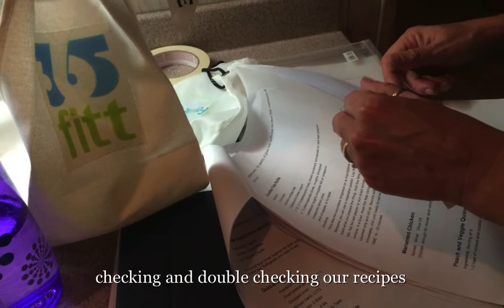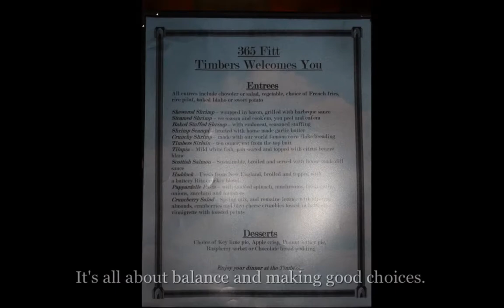365fitt Healthy Active Living Trip to Captiva: Nutrition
This is a short video presentation of the delicious foods we ate on our Healthy Living Trip to Captiva Island, FL last Feb 1-8, 2014.  Following the principles in the Living 365fitt, A 12-Week Program to Lifestyle Wellness, we eat good things, avoid bad things and move our bodies.  Consider joining us next year.